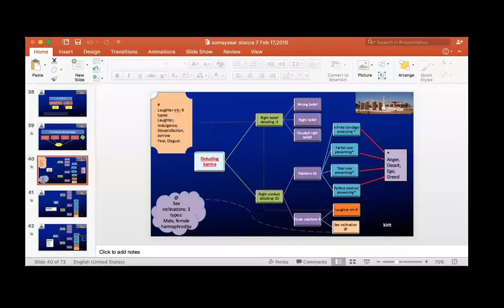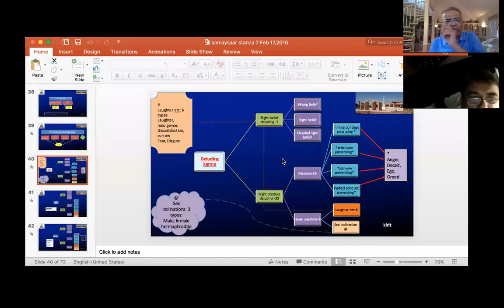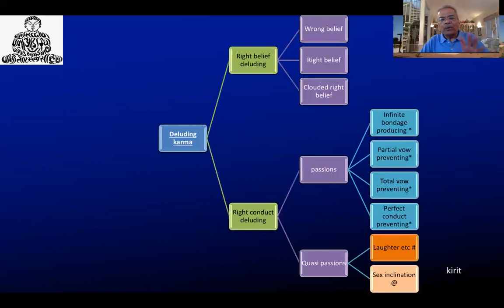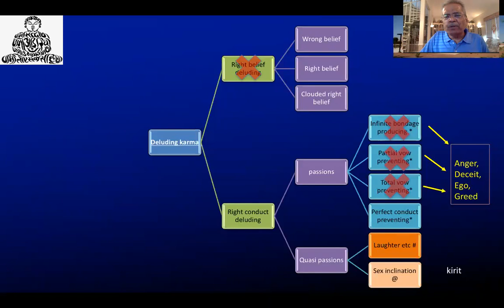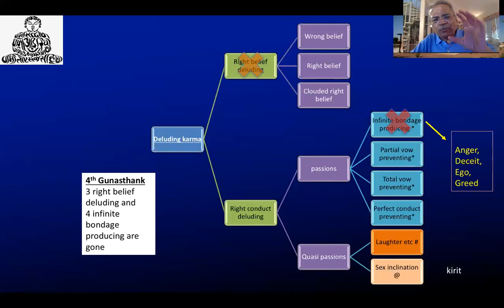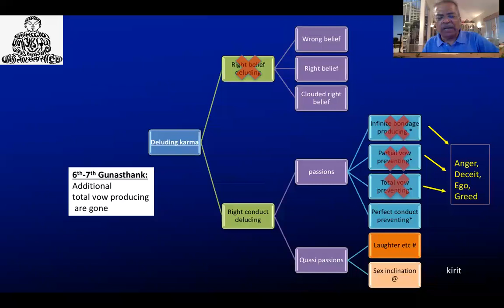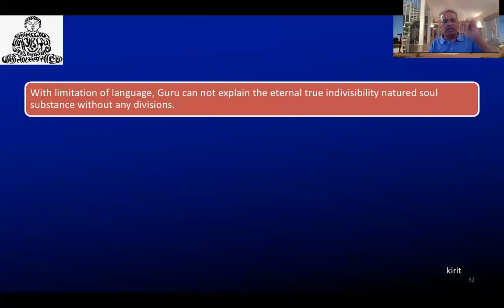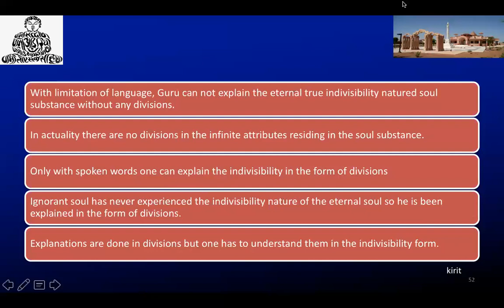Samaysar - Stanza 7 Part 7 of 8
Samaysar Swadhay by Dr. Kirit Gosalia on Apr 6, 2016.